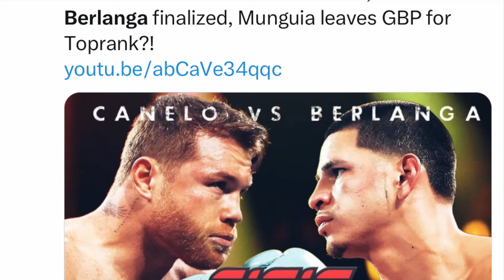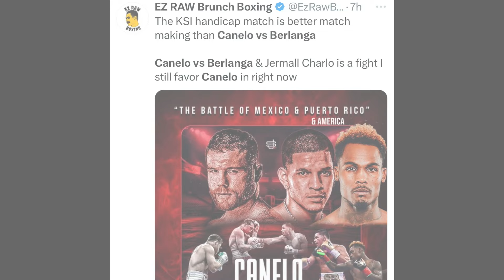HILARIOUS! The Internet's RESPONSE To the NEWS That Canelo will be Fighting Edgar Berlanga